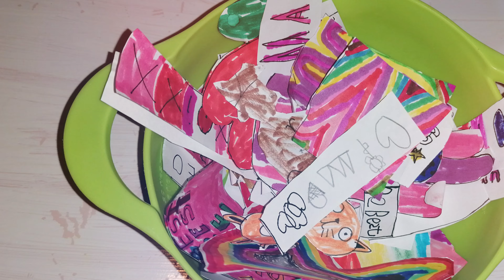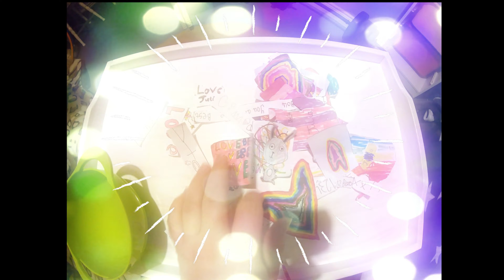My First Video On Youtube - Chemilia!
How To Make Your Mood Better - 100% Working!

That's a video I recorded a year ago and forgot about it, so yeah here it is for those who need to see it - headache's days will pass. Edited totally spontaneously, kind of funny/'it doesn't have to be perfect' project! Peace!

My First Video On Youtube!My First Video On Youtube!